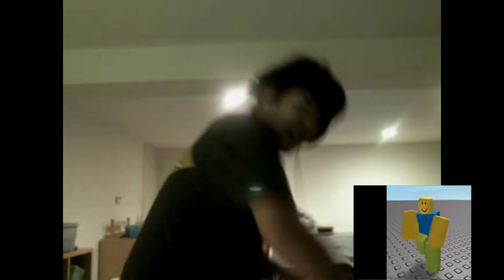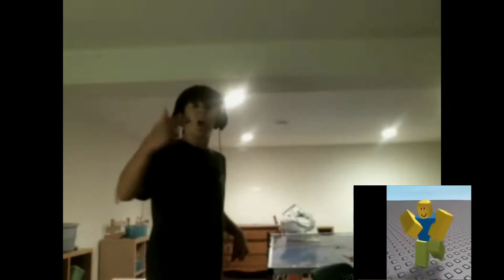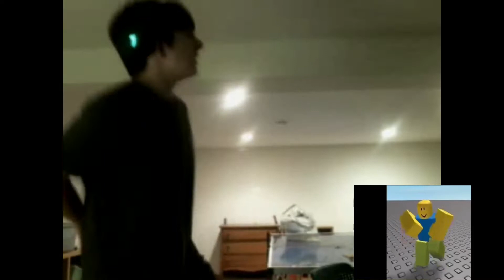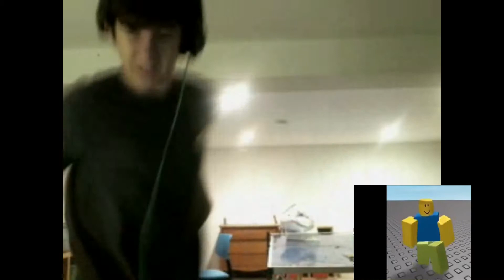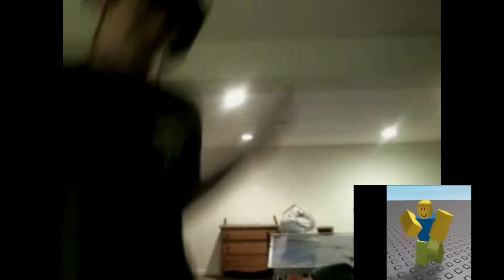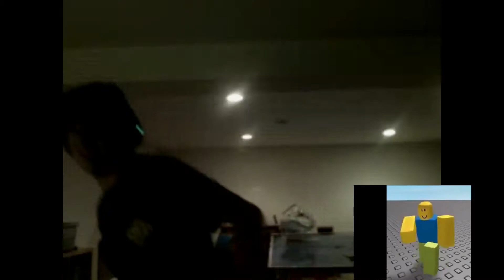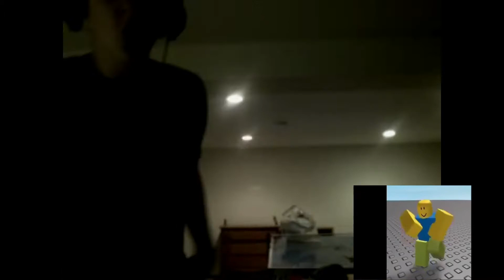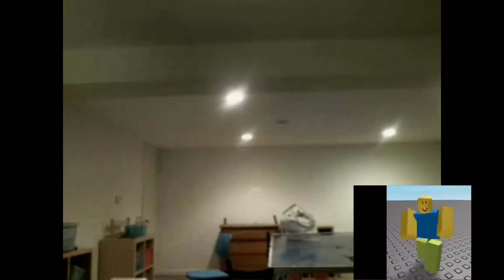Dancing To Roblox Despacito Fortnite for 1 HOUR Straight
I AM VLOGGING MY VACATION IF YOU GUYS WANT TO SEE
dropping new track after vacation so like 1/2 weeks.

║(O)║♫ ♪ ♫ ♪
Min- - - - - - - - - - - -●Max